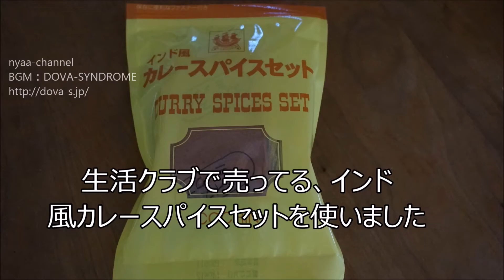カレールーを使わずに作る辛すぎないチキンカレーの作り方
カレールーを使わないカレースパイスセットで作る　チキンカレーの作り方（おいしくて安全な暮らし）